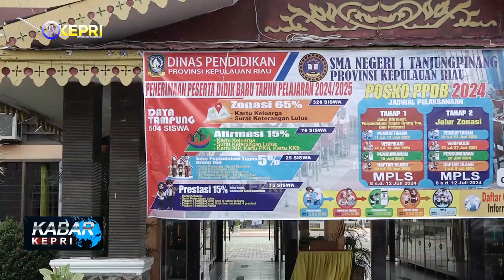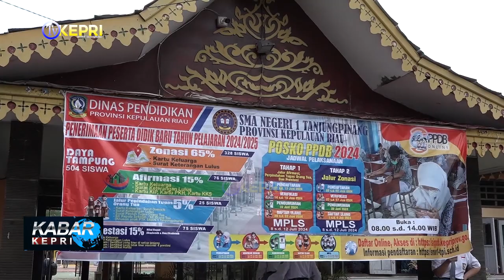PROSES PERSIAPAN PENERIMAAN SISWA SISWI BARU